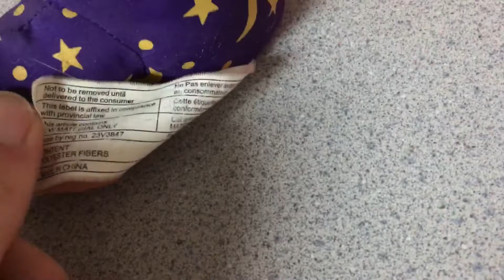Gemmy animated dancing Halloween cat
This is the animated dancing Halloween cat made by gemmy in 2005